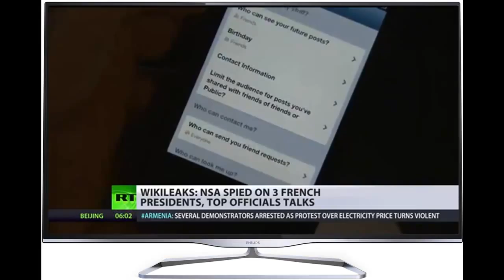‘Espionnage Élysée’: NSA spied on last 3 French presidents - WikiLeaks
The newest Wikileaks revelations names the three of France’s most recent presidents, as direct victims of US intelligence spying. RT's correspondent Alexey Yaroshevsky has the details.